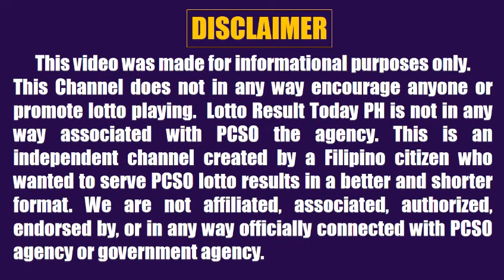Lotto Result Today 5pm April 15, 2024 Swertres Ez2 Pcso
Lotto result today 5pm Draw April 15, 2024 (Monday) The 5pm afternoon draw pcso lotto results today are 3D Lotto (Swertres Result Today) and 2D Lotto (Ez2 Result Today).

0:00 Intro
0:28 2D Result 5pm
0:46 3D Result 5pm